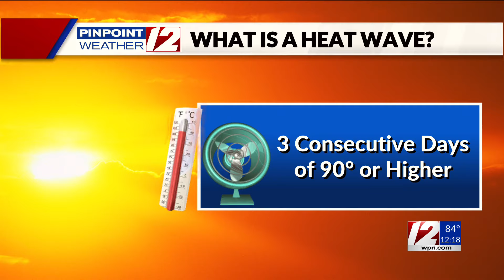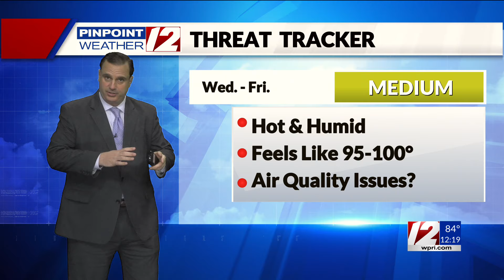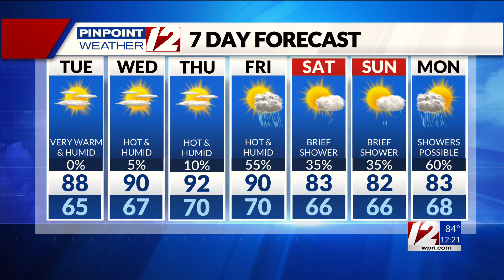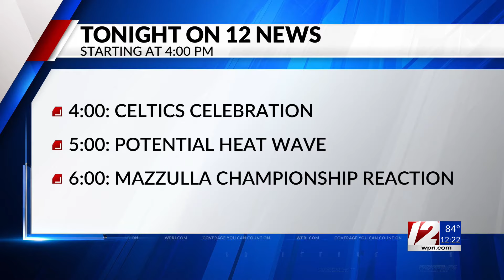WPRI 12 Weather Forecast 6/18/24: Very warm and humid today; Hotter weather ahead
WPRI 12 Weather Forecast 6/18/24 with T.J. Del Santo:  Very warm and humid today;  Hotter weather ahead